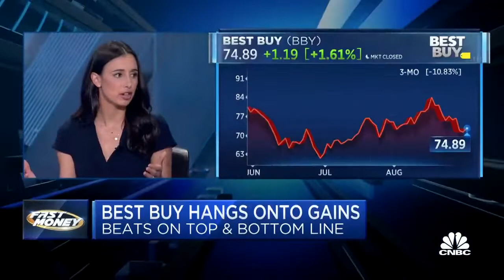Courtney Garcia has some concerns about BestBuy on CNBC FastMoney